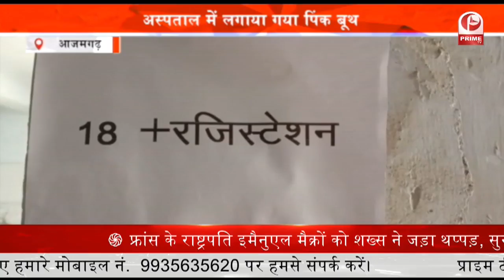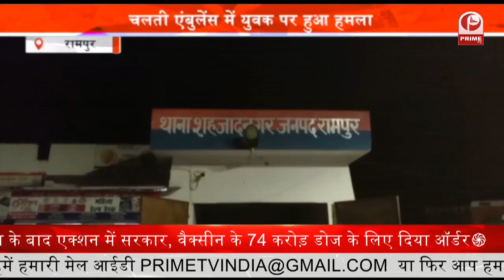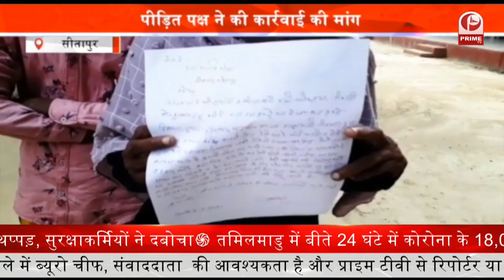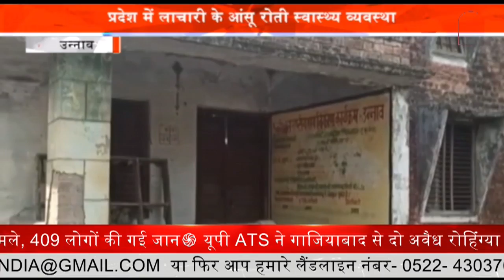Agra का Oxygen कांड : Paras Hospital में बंद की गयी मरीज़ों की Oxygen Supply, || Prime Tv up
Agra Oxygen Kand: आगरा के पारस अस्पताल में 5 मिनट के लिए मरीज़ों की ऑक्सीजन सप्लाई को रोक दिया गया था. वजह पूछने पर बताया कि वो ये जानना चाहते थे कि कौन से मरीज़ बिना ऑक्सीजन सपोर्ट के भी स्थिर हालत में रह सकते हैं. अस्पताल प्रशासन द्वारा की गयी इस लापरवाही से 22 मरीज़ों की मौत हो गयी. ये घटना 26 अप्रैल की बतायी जा रही है जिसका एक वीडियो भी सामने आया है.